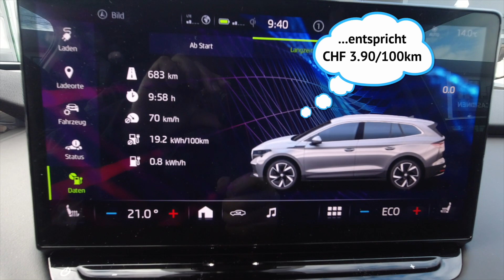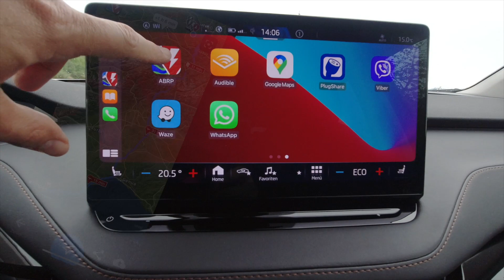SKODA Enyaq IV 80 mit Ladecheck - schafft er die versprochenen 125kW und was er sonst noch kann...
Skoda macht mit dem neuen Enyaq vieles richtig. Er überzeugt durch hervorragendes Platzangebot, grossen Kofferraum, maximaler Komfort für alle Passagiere und ist erstaunlich effizient. Bei einem ersten Langstreckentest hat der Enyaq auf 680km mit 75% Autobahnanteil knapp 19kWh/100km Energie verbraucht. Damit beweisst der neue Skoda Enyaq das viel Platz sich nicht auf Kosten des Verbrauchs niederschlagen. Alle Farben und alle verschiedenen Innenausstattungen kannst Du  in unserer Auto Welt in Wil bestaunen, testen und zur Probefahren.
Erlebe Elektromobilität in der Auto Welt von Rotz in Wil. Das schweizweit grösste Angebot an Elektrofahrzeugen. Mit über 170 Elektrofahrzeugen (Stand 05/2021) Tendenz zunehmend findest du bei uns alles was dein Herz begehrt

A better Routeplanner ist die passende Navigationssoftware für dein Elektrofahrzeug. Hinterlege dein Skoda Enyaq in der App, plane deine Route und ABR gibt dir auf einen Blick die besten Ladepausen vor, kalkuliert für die die Pausenzeit und prognostiziert wann du mit welchem Restakkustand (SoC) am Ziel ankommst – Reisen einfach gemacht. In deinem Skoda Enyaq kannst du ABR mittels Apple Carplay oder Adroid Auto auf das wunderschöne Infotainment spiegeln und hast deine Route unter Kontrolle – worauf wartest du noch?

Lass dich beraten und überzeugen das du in unsrer Auto Welt am richtigen Adresse bist - wir freuen uns auf deinen Besuch.